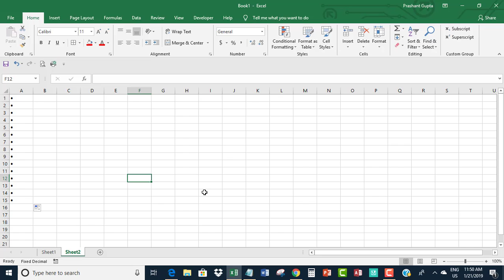Insert bullet points to a range of cell in Excel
The video offers a short tutorial on how to insert bullet points to a range of cell in Excel.